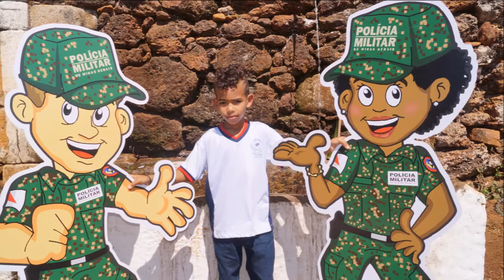Progea no desfile Cívico em homenagem à pátria em Santa Rita Durão Escola Municipal Sinô Machado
Desfile Cívico em homenagem à pátria em Santa Rita Durão

Escola Municipal Sinhô Machado